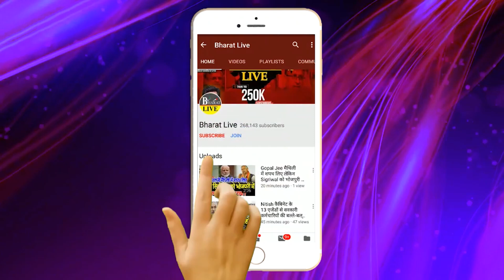दुर्गापूजा स्पेशल : नीतीश कुमार ने महाष्टमी पर देखिये किस तरह से किया पूजा.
दुर्गापूजा स्पेशल :

नीतीश कुमार ने महाष्टमी पर
देखिये किस तरह से किया पूजा.